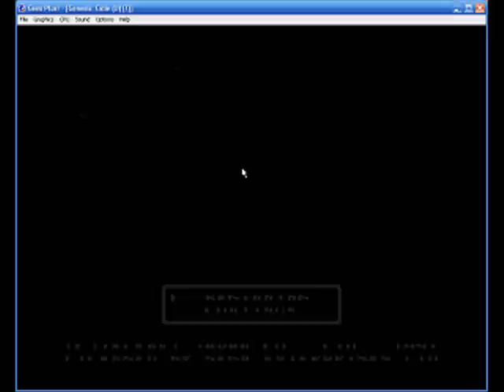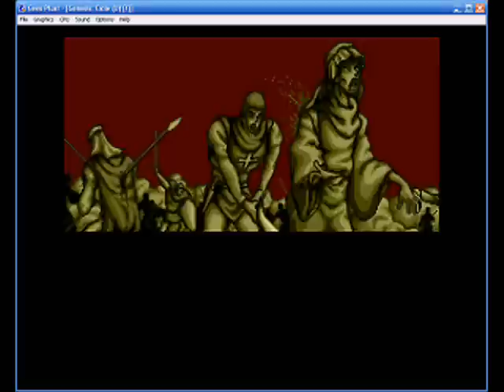Let's Play Exile 01: IT'S A TRAP!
I HAVE RISEN AGAIN!